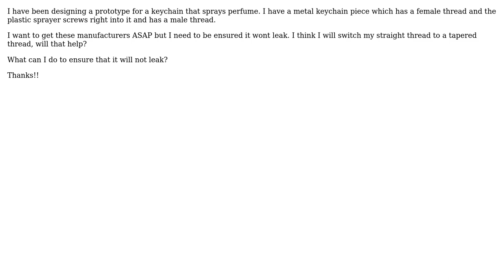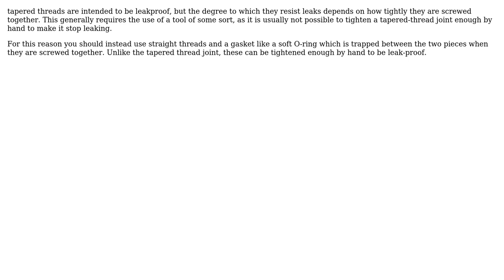Engineering: making a leak proof thread for my keychain idea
With thanks & praise to God, and with thanks to the many people who have made this project possible! | Content (except music & images) licensed under CC BY-SA | Music | Images & others | With thanks to user niels nielsen user nicole1020 and the Stack Exchange Network Trademarks are property of their respective owners. You are responsible for your own actions.